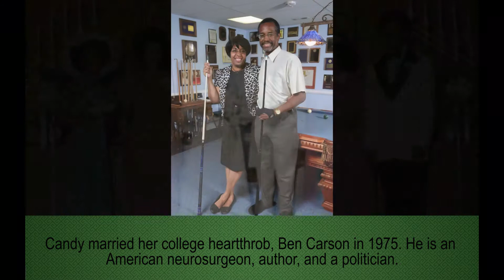Candy Carson family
Candy Carson
Ben Carson husband
Murray son
Benjamin Jr. – son
Rhoeyce - son